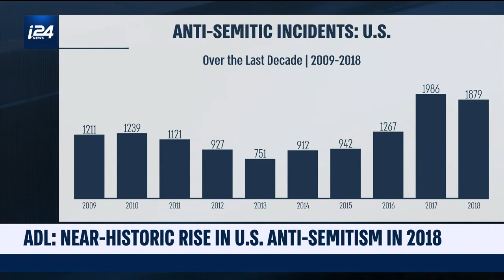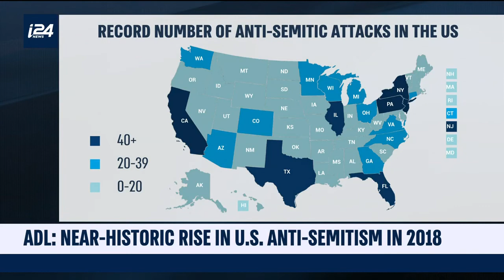ADL Reports Near-Historic Anti-Semitism Rise in US in 2018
NEWS DESK | After Poway and the Tree of Life Synagogue shootings, it appears that anti-Semitism may be back on the rise in the U.S. A new report by the ADL shows it has approached near-historic levels. Our Arielle Hixson has the story.

Story:

Rabbi Yisroel Goldstein of the Chabad of Poway synagogue had been finalizing his sermon for the last day of Passover when he heard a loud bang and stopped in his tracks.

The preacher had just passed his good friend Lori Kaye in the lobby. The pair exchanged smiles, and his immediate thought was that she "may have fell or a table tipped over."

Instead, Goldstein found himself face to face with the teenage gunman responsible for killing Kaye and wounding three others. He recapped the dramatic moment for reporters on Sunday as he hailed the heroic acts of the worshippers who risked their lives to save others.

"I turn around and I see a sight that I -- indescribable. Here is a young man standing with a rifle, pointing right at me," he said.

"And I look at him. He had sunglasses on, I couldn't see his eyes, I couldn't see his soul. I froze."

Goldstein's first concern was for Kaye, a 60-year-old long time congregation member, whom he described as a person of "unconditional love."

But before he could get to her, "more shots came" and he raised his hands -- eventually losing his right index finger to a bullet despite a four-hour surgery to try to save it.

The badly wounded rabbi saw children were still playing in the banquet hall and he rushed to gather them and get them out -- including his own four-year-old granddaughter.

He was joined in this effort by Almog Peretz, who Goldstein said was an Israeli "war veteran."

Peretz "ran into the banquet hall, gathered more children, he got a bullet in his leg, risking himself to save the children."

It was then that the assault weapon wielded by the shooter -- named as 19-year-old John Earnest — jammed, creating an opening for others to jump in, said Goldstein.

Two others attempted to stop Earnest from fleeing, including Oscar Stewart, an ex-US soldier, who tried to tackle him -- and off-duty Border Patrol officer Jonathan Morales, who began coming to the synagogue after recently discovering his Jewish roots.

"I've been told that I may have saved some lives -- I never thought about that I think... I just did what I did," Stewart told reporters earlier.

"I'm not a hero or anything, I just did it."

Morales meanwhile "was able to discharge his weapon and (hit) the car a few times," said Goldstein.